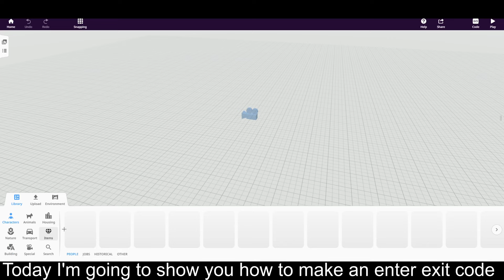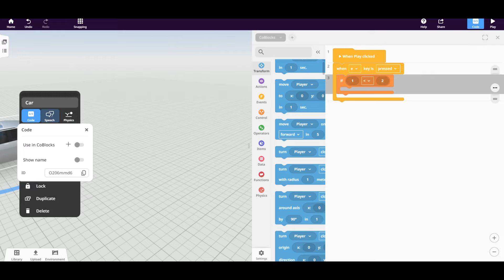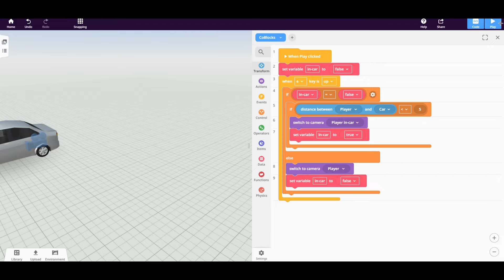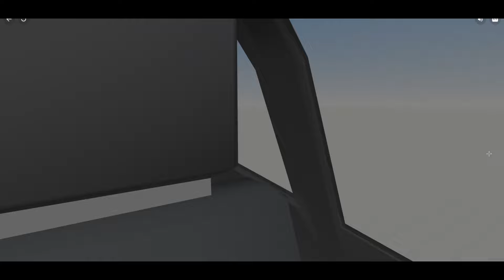Getting in and out of a car in CoSpaces Tutorial#1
In this short tutorial is shown how to create a continuous entry/exit system in CoSpaces applying it in particular to enter and exit a car.

🕳If you want to give me some advice or recommend me a next video related to CoSpace do it commenting.g